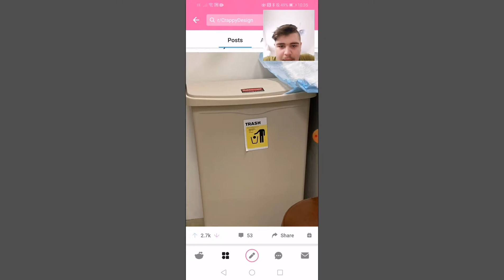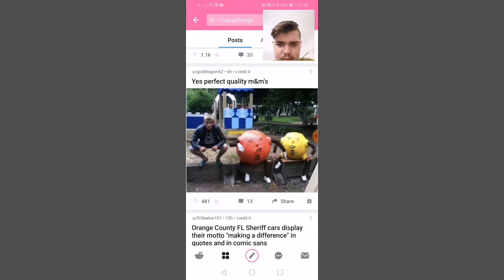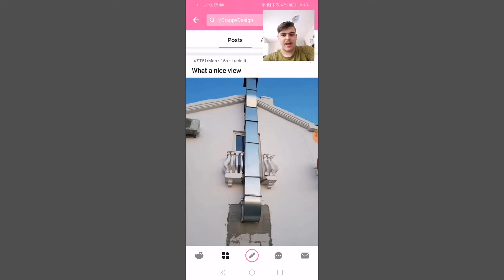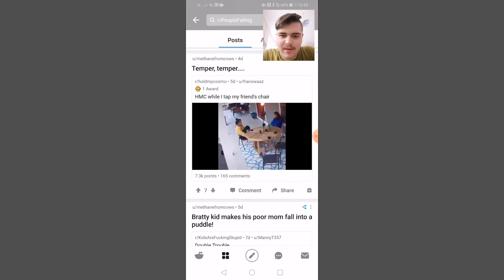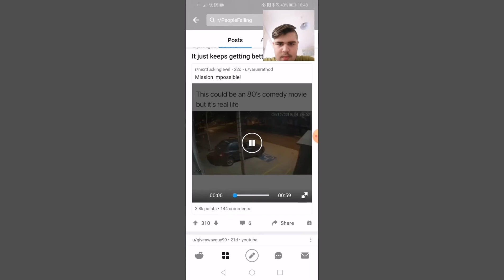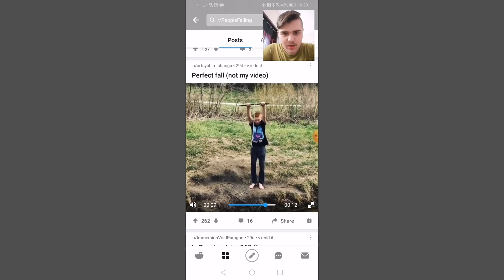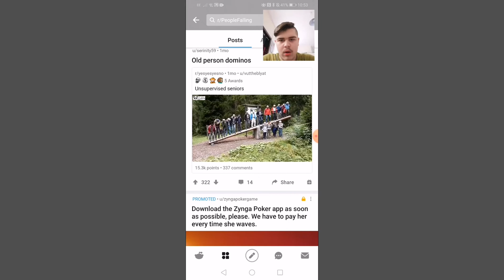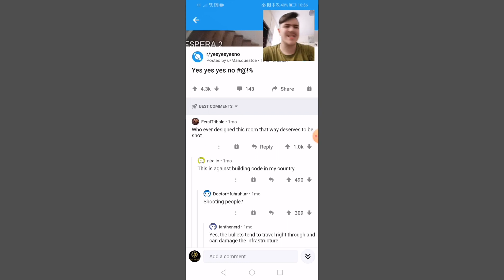I'm Trying not to laugh!!!!